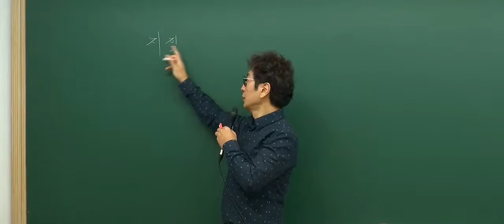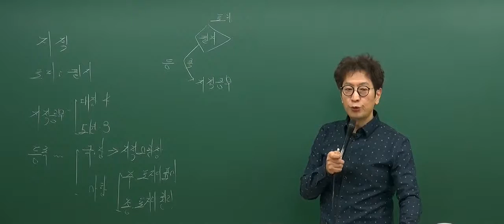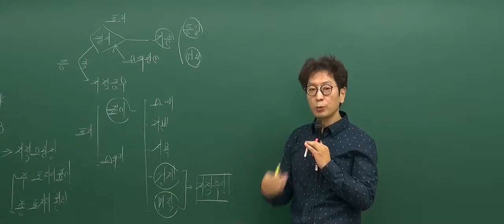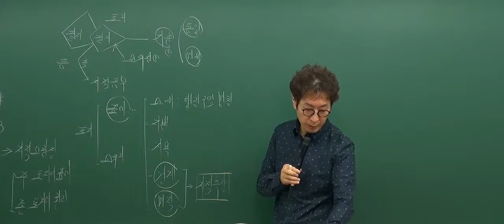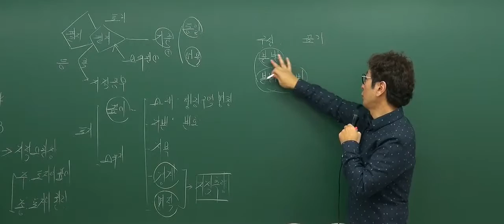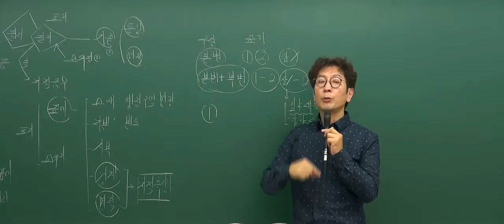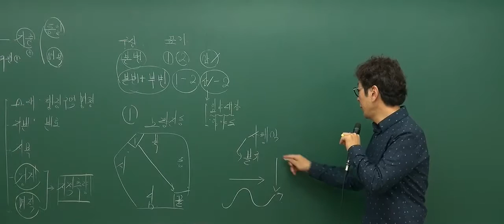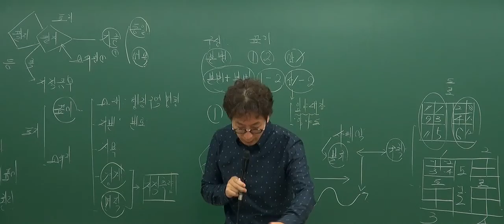[2017기초_2회1강] 공인중개사 강의_부동산공시법(박정환)_토지표시의결정 (P.131)